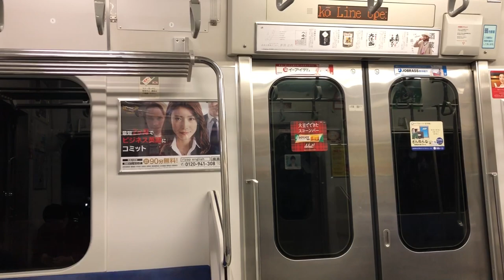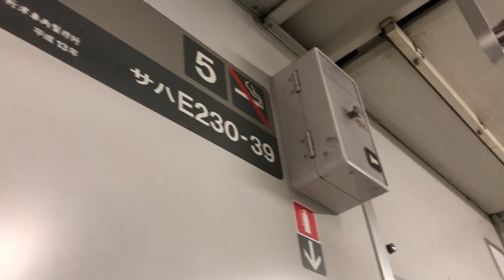【三菱IGBT】E231系0代ミツB39編成(更新車)走行音 / JRE231-0 sound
Japanese train running sound and view in the car.(TOKYO/JR-East/Series E231-0/MITSUBISHI-VVVF)

中央・総武線用E231系0代更新車のミツB39編成の走行シーンです。機器更新によりVVVFは三菱製2レベルIGBTのSC113形に換装されました。この編成は2020/2/3の運用を最後に中央・総武線から撤退しています。

・6扉車の30年間
90年台に首都圏の混雑対策の切り札として各線に登場した多扉車、JR東日本においては205系、209系、E231系において6扉車が製造され混雑緩和に威力を発揮しました。この6扉車は1989年に当時の大井工場で車体のモックアップが作られ、翌1990年に試作車としてサハ204-901,902の2両が登場したのが最初となります。この2両はヤテ42編成に10両のまま組み込まれ、連結位置を変えながらラッシュ効果を検証し、1991年末から山手線11両化の増結車として10号車にサハ204の量産車が連結されました。6扉車はその後横浜線205系、京浜東北線209系、中央・総武線と山手線E231系に進出し、混雑の激しい埼京線へは山手線からの転属車を2両組込みます。この頃は各線で朝ラッシュ時に座席の無い6扉車が見られたものです。2010年台になるとホームドア設置が急務となり、6扉車は急速に姿を消して行きます。JRで最後まで残った中央・総武線E231系も2020年で6扉車が消滅することとなり、登場から30年で首都圏からこの特徴的な車両は姿を消しました。尚、平日朝の座席収納作業は出区点検時に運転士が行なっていたそうで、6扉車非連結車が混在する線区では多少扱いが紛らわしかったようです。